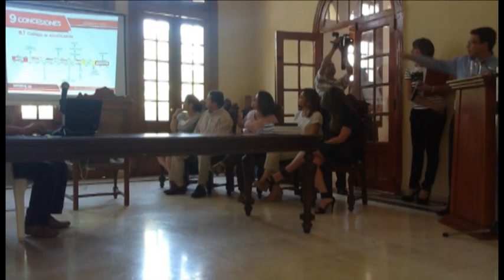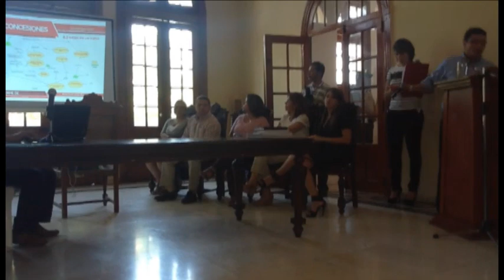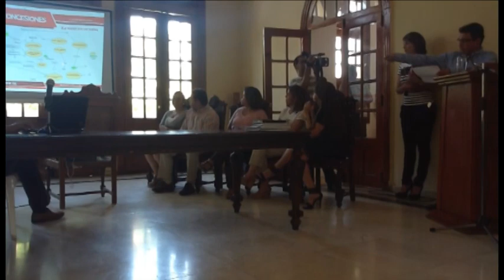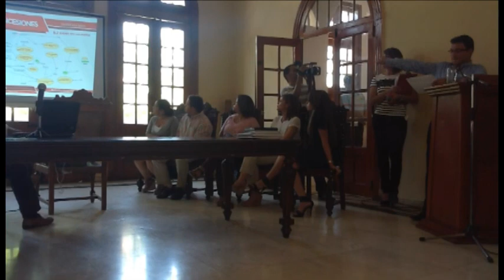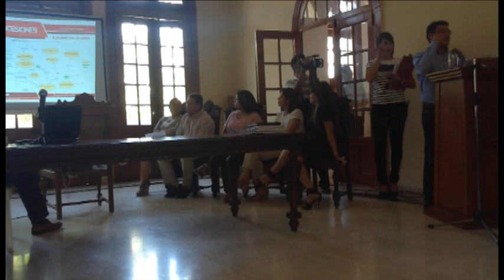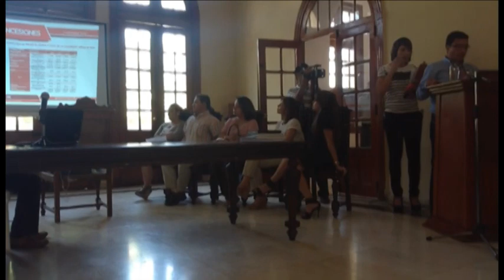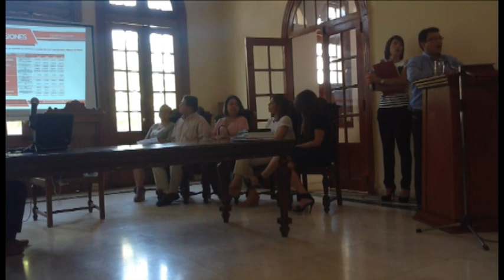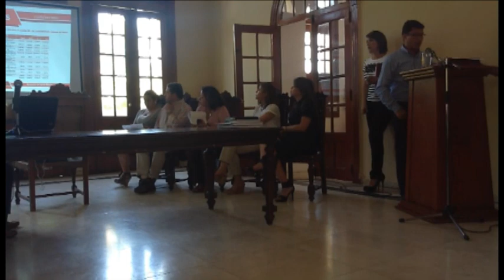Informe del Corte de Cuentas, Alcalde Carlos Caicedo. Febrero 14 de 2012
Informe del Corte de Cuentas, Alcalde Carlos Caicedo, realizado en el Salón Amarillo del Palacio Distrital. Febrero 14 de 2012